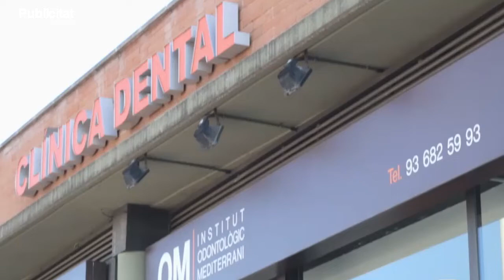SATV 170419 acto previ club hoquei sab